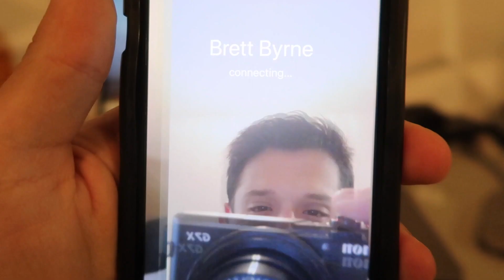DO YOU NEED A PERSONAL BRAND?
Determining Whether You Need A Personal Brand Or Not.